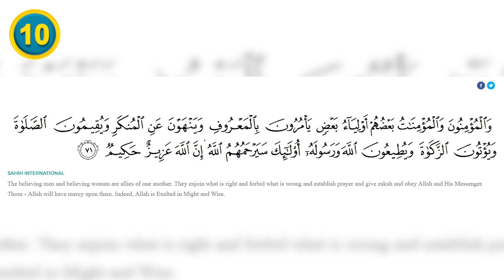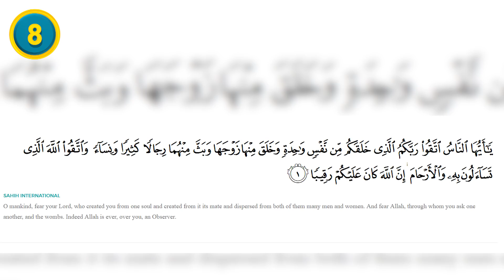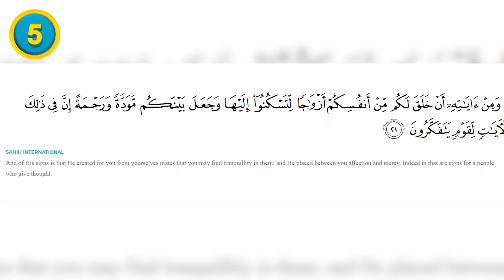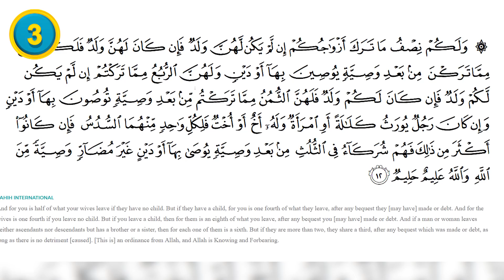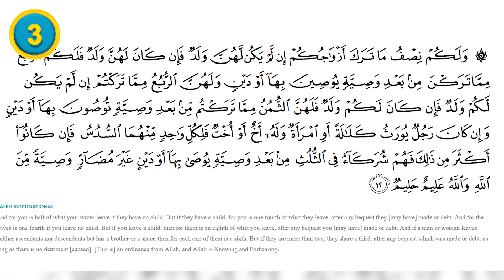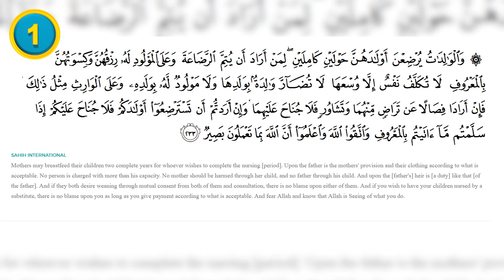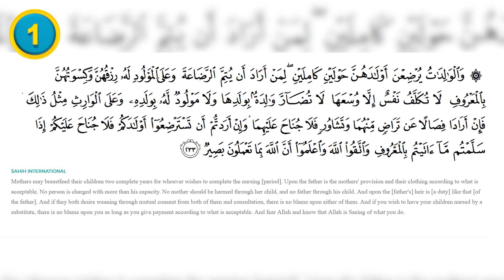10 Surprising Things Islam Says About Women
10 Surprising Things Islam Says About Women.

Here are 10 things Islam says about women.